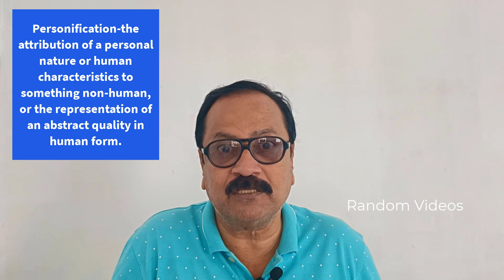Julius Caesar Act I Scene III part-I Explanation, Comparative Analysis, Summary